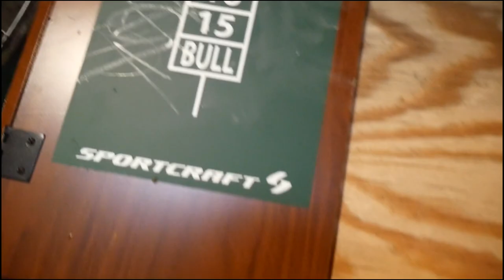DART BOARD HAIRCUT ROULETTE CHALLENGE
50 likes and ill buzz his hair!

amazing thumbnail creator!   Oniique (Twitter) hit him up for thumbnails